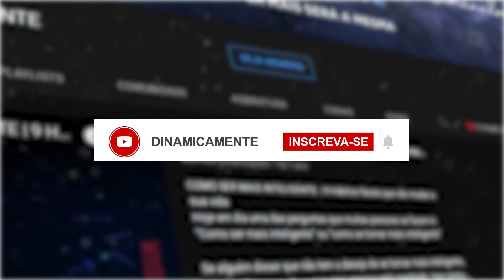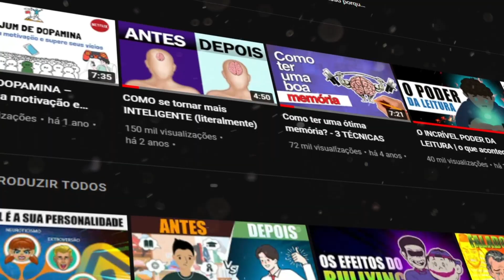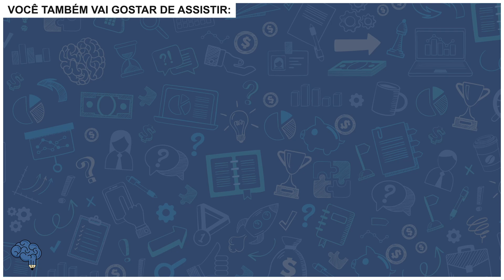Descubra seu Potencial Oculto: As Múltiplas Facetas da Inteligência!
Torne-se aluno do fábrica de animações e aprenda a criar vídeos como os do canal dinamicamente, seja uma pessoa melhor e outros e fatura uma renda em dólar mensalmente.

Compre o Livro (Ebook) do Canal Dinamicamente: O MAPA DO DESENVOLVIMENTO PESSOAL + Bônus

Esse livro vai te ajudar a superar vícios, criar bons hábitos, exercitar a mente com exercícios e fazer você ter a motivação necessária para viver uma vida melhor.

Participações

Roteiro: Djullie Almeida
Animação: Djullie Almeida
Animação final: Henrique Almeida
Supervisão final: Henrique Almeida

📖📖📖 Outros Livros INCRÍVEIS que eu RECOMENDO a leitura 📖📖📖 (compre direto pelos links abaixo e receba em sua casa)

Hábitos atômicos